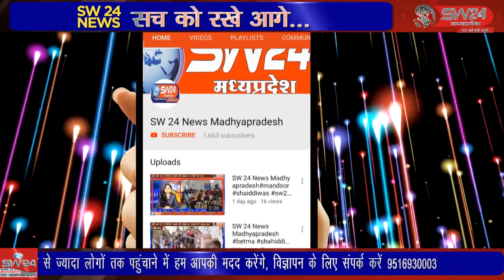SW 24 News Madhyapradesh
khargone पैगम्बर मुहम्मद साहब पर वसीम रिज़्वी द्वारा विवादित पुस्तक लिखने पर ऑल इण्डिया मजलिस ए इत्तेहादुल मुस्लेमीन, खरगोन ने रैली निकाल कर महामहिम राष्ट्रपति से वसीम रिज़्वी को फाँसी दिए जाने की माँग रखी है